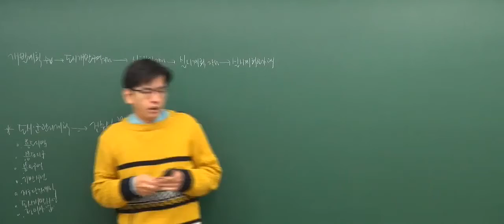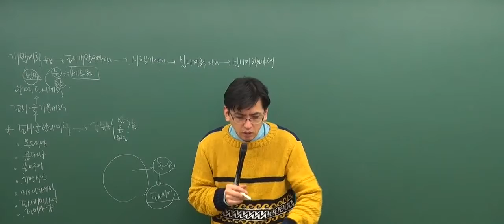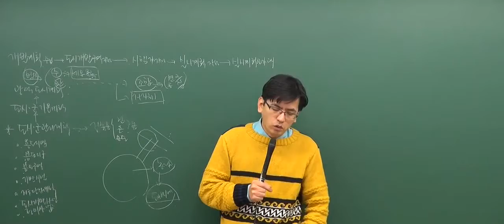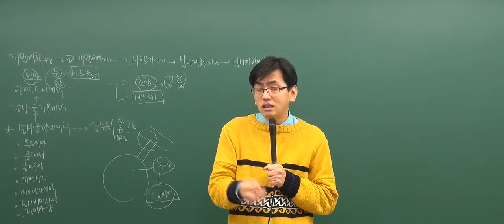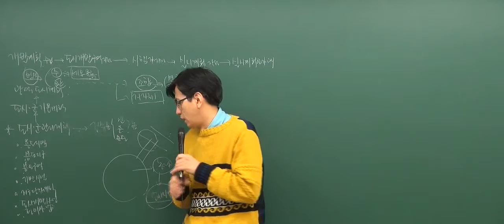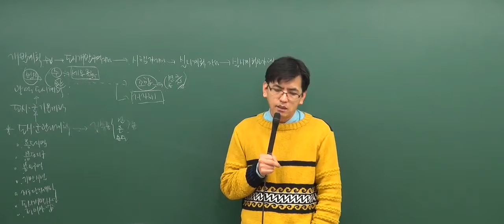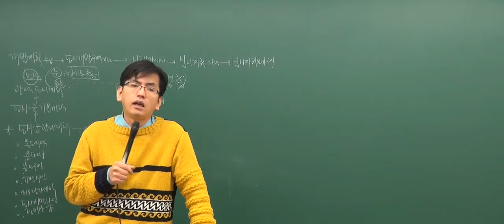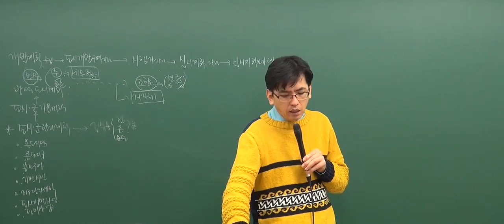[2017기초_4회2강] 공인중개사 강의_부동산공법(김동영)_ 개발계획 수립,변경 (P.330)